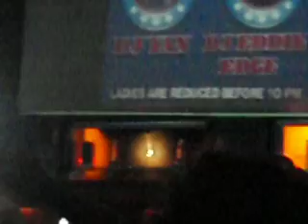Basshunter performing "Now You're Gone" at the Roxxy in Philadelphia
Basshunter performing "Now You're Gone" live at the Roxxy in Philadelphia on February 25, 2011 during the kick-off show of his US Embrace the Bass tour. The video is shaky at times because I was very close to the stage and the rave was pretty violent there.